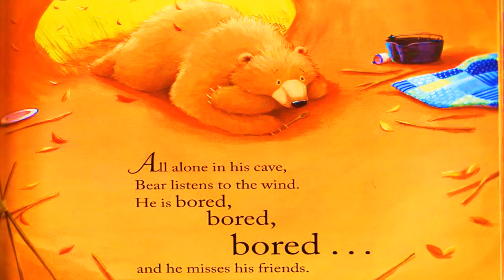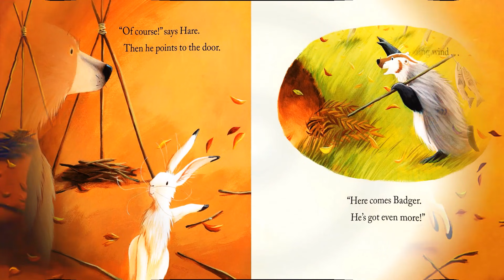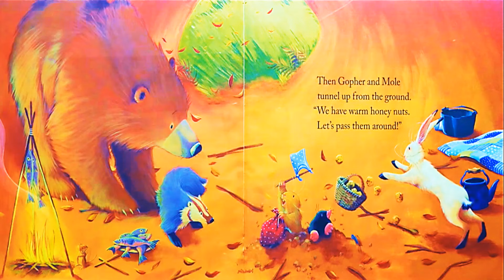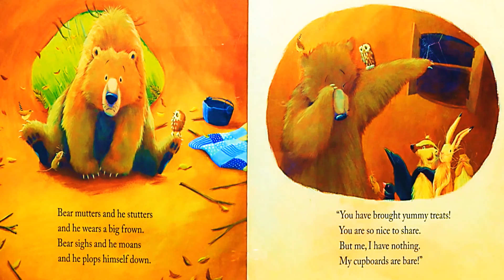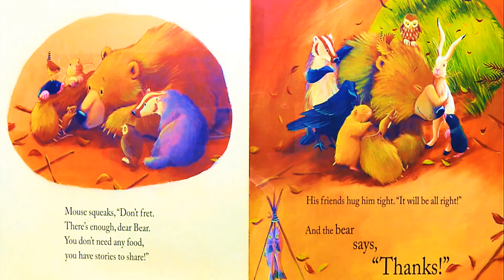Kids Book Read Aloud: BEAR SAYS THANKS by Karma Wilson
In this thanksgiving book read aloud, Bear's friends come for a visit on a day he is bored with delicious food and lots of fun. So Bear comes up with the perfect way to say thanks to them -a nice big dinner😅. This wonderful children's picture book teaches us the importance of being thankful and grateful for the blessings around us. Lets read !

📚WELCOME ABOARD
Alos Storytime is a place where imaginations rule and learning grows. Join us on various learning adventures as we read children's books aloud to entertain, educate & inspire a love for reading. We explore various kinds of Children's literature genre books such as Fables, Children's Stories, Non Fiction, Fiction, Fantasy, Folklore/Folk Tales, Fairy Tales, Children's poetry, Historical Fiction and Realistic Fiction that will ignite a Childs mind using a fun strategic method to help develop the love of reading books.
Statistics show that 1 in 5 Kids grow up not knowing how to read on age or grade level. Some kids lack the opportunities while some find books very boring. We believe that any child can read so we created this channel to help ignite a deep interest in books to kids.

FTC Legal Disclaimer - Some links found in the description box of each video may be affiliate links, meaning we make a little commission to help support purchasing kidsbooks or donations to children in need .